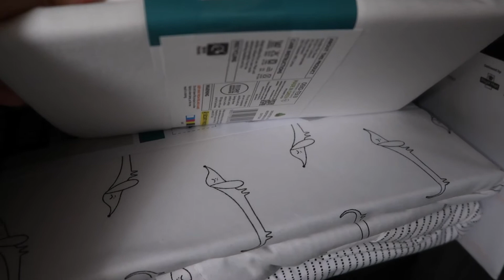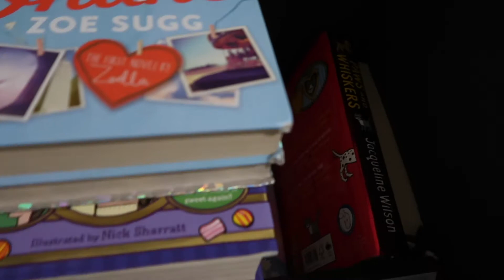MOVING VLOG pt 1 (decluttering ready to goooo)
Here is moving vlog episode 1!! Crazy to think I was feeling so nervous and now I’m here! I hope you enjoy!

leahjane.xo
21 Buttons: leahjane.xo